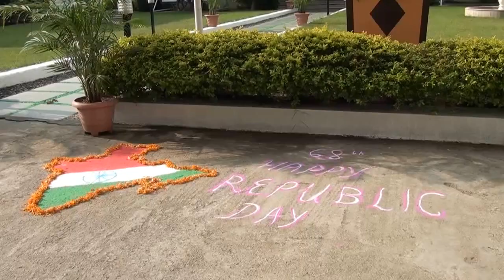Republic Day 17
Shivmani Home celebrated 68th Republic Day in the presence of Sr Teacher and Incharge of Gamdevi Centre, Mumbai who hoisted national flag on behalf of our most respected Sr Brother Ramesh Shah.